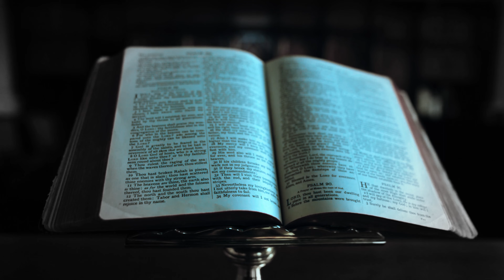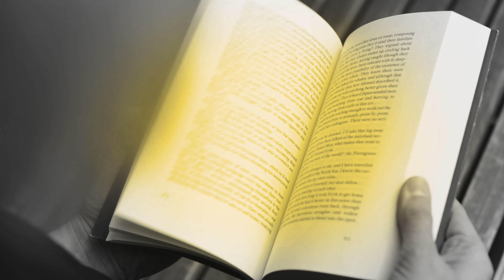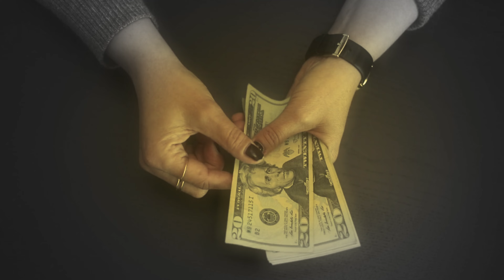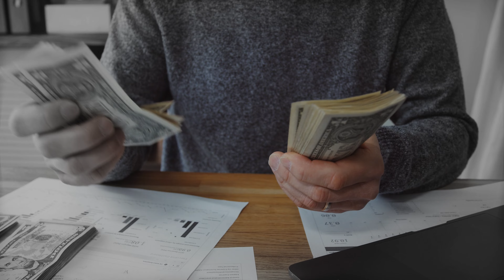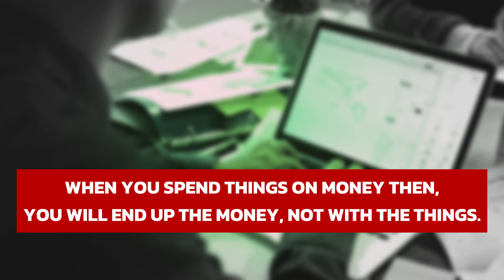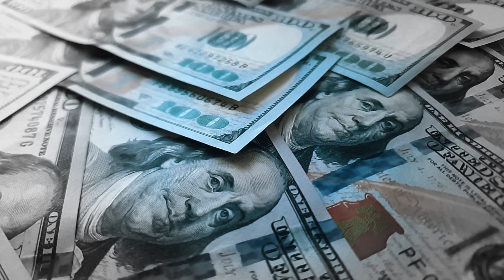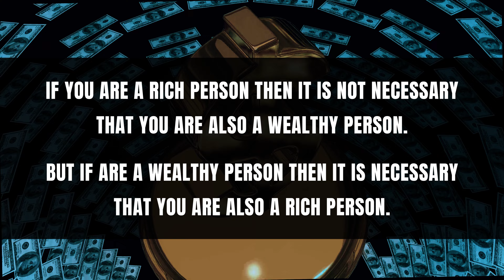Psychology of Money book in hindi | Chapter 9 - Wealth is what you don't see| How to be rich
Psychology of Money book in hindi | Chapter 9 - Wealth is what you don't see| How to be rich | how to get rich | how to make

Timeless lessons on wealth, greed, and happiness doing well with money isn?t necessarily about what you know. It?s about how you behave. And behavior is hard to teach, even to really smart people. How to manage money, invest it, and make business decisions are typically considered to involve a lot of mathematical calculations, where data and formulae tell us exactly what to do. But in the real world, people don?t make financial decisions on a spreadsheet. They make them at the dinner table, or in a meeting room, where personal history, your unique view of the world, ego, pride, marketing, and odd incentives are scrambled together. In the psychology of money, the author shares 19 short stories exploring the strange ways people think about money and teaches you how to make better sense of one of life?s most important matters.

rich dad poor dad hindi explanation,
rich dad poor dad hindi summary,
rich habits book summary,
rich dad poor dad audiobook in hindi summary,
rich dad poor dad pustak,
rich dad poor dad ki,
poor dead rich dead,
rich dad poor dad story,
psychology of money hindi summary,
rich dad poor dad summary readers book club,
why teach financial literacy rich dad poor dad,
school of financial literacy,
robert kiyosaki financial education in hindi,
financial literacy india,
how to be rich with loans financial education,
financial education by madhav gupta,